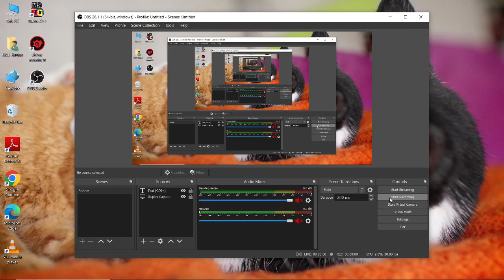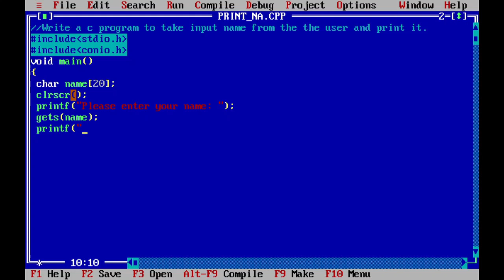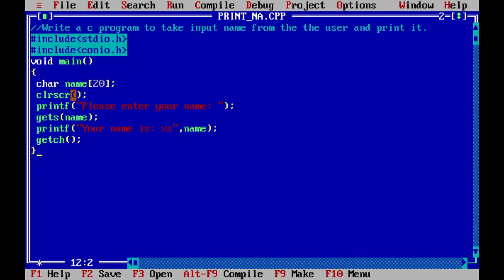1. Program of print full name in c language.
Write a c program to take input full name from the user and print it.